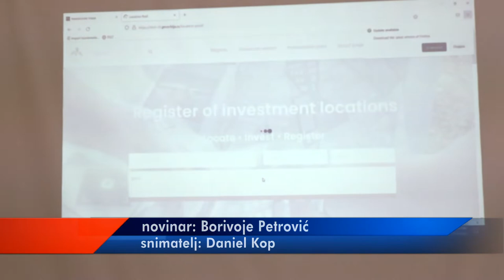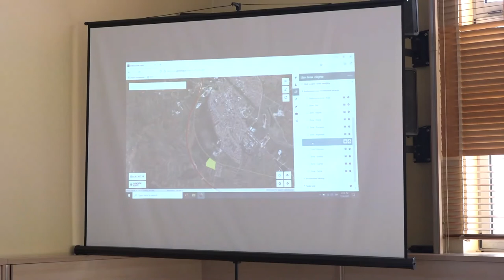PIROT DEO PROJEKTA ''UNAPREĐENJE POSLOVNE KLIME U SRBIJI''